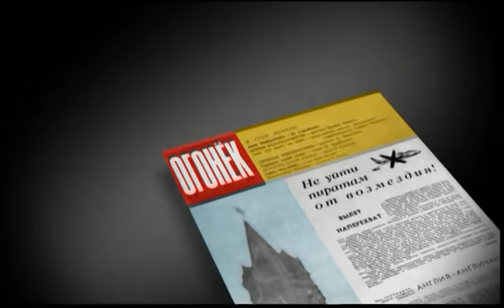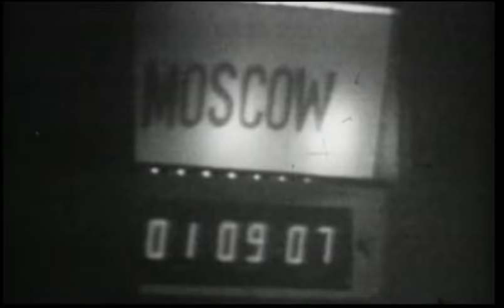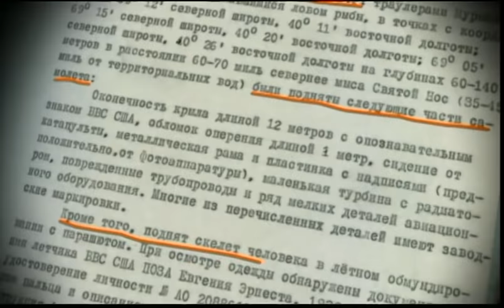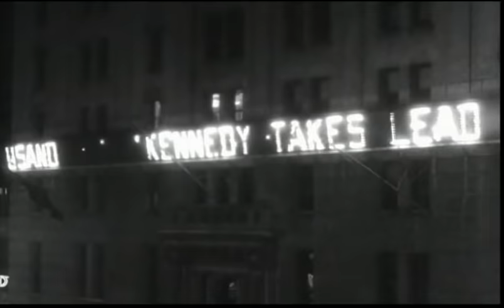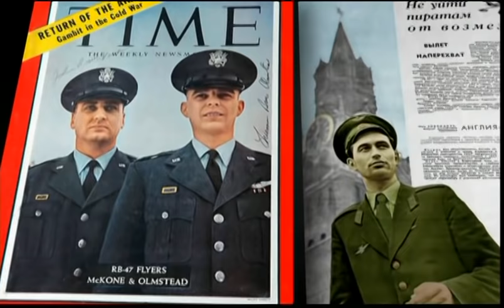Прерванный полет «Хорьков». Уничтожение американского самолёта-разведчика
Вечером 1 июля 1960 года американский военный самолет над Баренцевым морем близ Кольского полуострова нарушил Государственную границу СССР - и был сбит советским истребителем. Пресс-конференция главы государства 12 июля 1960 года приоткрыла лишь небольшую страницу в той драматической истории.

А что произошло с экипажем RB-47? Что делал RB-47 в Баренцевом море близ границ СССР? Как развивались события 1 июля 1960 года на северных рубежах Советского государства и в Москве? Какова была дальнейшая судьба выживших членов экипажа американского самолета-разведчика? Что произошло с летчиком Василием Поляковым, сбившим RB-47?